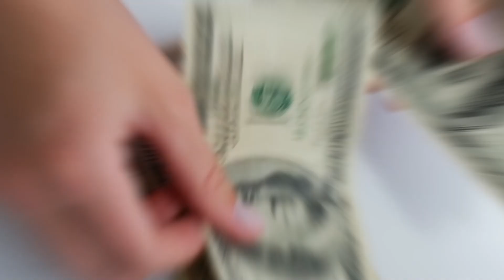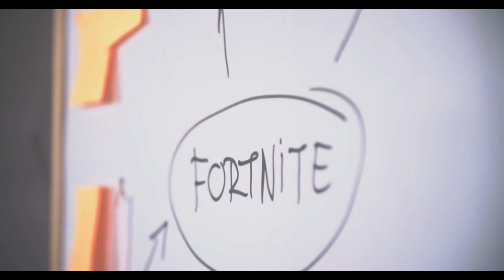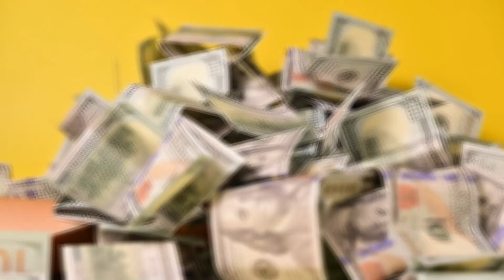A New Increase in Monthly Checks $3,000 Extra For Every Social Security SSI SSDI VA Senior